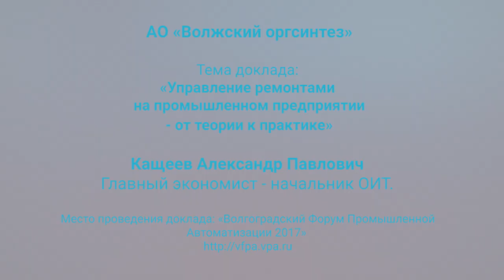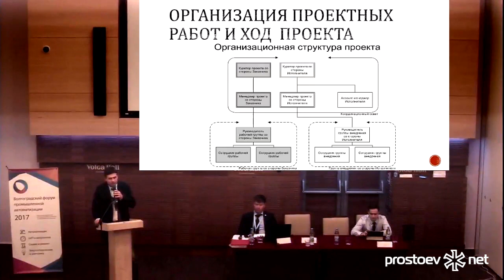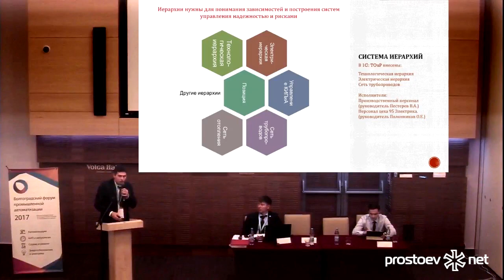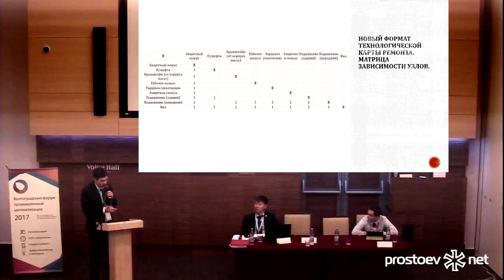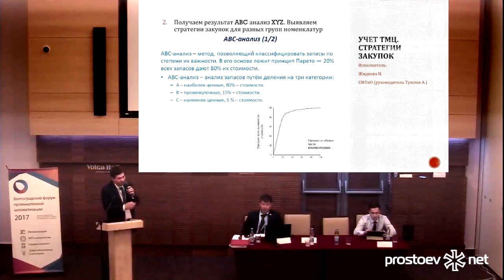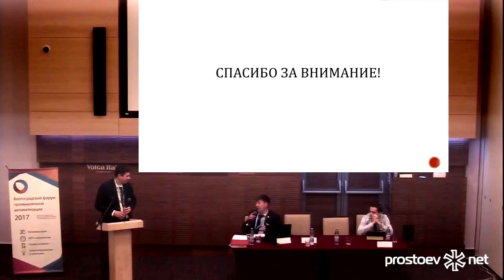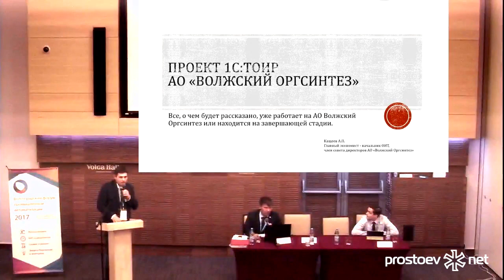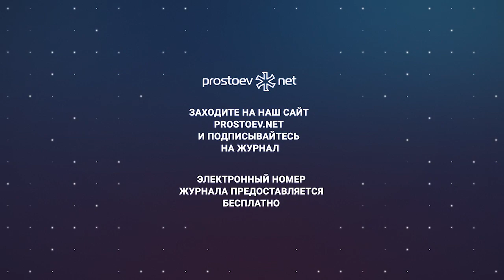1С:ТОиР. Волжский Оргсинтез. Управление ремонтами на промышленном предприятии - от теории к практике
Будьте в курсе всех событий в области промышленной автоматизации - примите участие в Волгоградском Форуме промышленной автоматизации 2018! Реальные Проекты, тенденции развития, актуальные вопросы автоматизации и метрологического обеспечения на производстве. Современное состояние законодательства в области метрологии, экологической и промышленной безопасности. Доклады известных Мировых и Российских брендов. Обсуждение вопросов на тематических круглых столах.

Проект 1С:ТОиР. АО «Волжский Оргсинтез» тема доклада «Управление ремонтами на промышленном предприятии - от теории к практике» Кащеев Александр Павлович Главный экономист - начальник ОИТ, место проведения доклада: «Волгоградский Форум Промышленной Автоматизации 2017»

00:00 prostoev.net
01:38 Необходимость внедрения EAM-системы на АО «Волжский Оргсинтез»
04:03 Современный способ управления производством
04:50 Организация проектных работ и ход проекта
06:03 Трудности в ходе реализации проекта
08:20 Рассмотрим задачу на примере одного насоса 2P320
08:38 Организационная иерархия
09:08 Технологическая иерархия
09:31 Технология и объекты ремонта
09:58 Характеристики насоса. Характеристики позиции
10:18 Электрическая иерархия
10:30 Другие иерархии
10:35 Система иерархий
11:52 Учет наработки и простоев
12:41 Группировка оборудования
13:48 Узловая структура оборудования
13:53 Существуют плановые и неплановые ремонты оборудования полностью процессы мы рассматривать не будем
14:14 Распоряжение на вывод в ремонт
14:56 Планирование выполнения ремонтов
15:14 Регистрация наряд-заказа
15:17 Регистрация акта выполненных работ
15:20 Резюме проведенного непланового ремонта
15:31 Ремонтный цикл насоса
15:33 Годовой план-график ремонтов
16:10 Выполнение работ по графику ППР
16:14 Справочник по ТОиР
16:18 Технологическая карта ремонта
16:25 Новый формат технологической карты ремонта
17:12 Новый формат технологической карты ремонта. Структура операций
17:18 Новый формат технологической карты ремонта. Матрица зависимости узлов
17:45 Новый формат технологической карты ремонта. Структура операций
17:49 Учет фактического времени выполнения
18:08 RFID метки. Пилотный проект на электрическом оборудовании
18:42 Разработка ОИТ.TIMEMARKER
19:22 Учет ТМЦ. Прошлое
19:52 Учет ТМЦ. Эталоны
22:42 Учет ТМЦ. Анализ прошлого
22:47 Учет ТМЦ. Стратегия закупок
25:01 Технология и объекты ремонта
25:07 Учет 3D моделирование и спецификации
25:12 10 блоков процессов ТОиР
25:25 Пример описания процесса
25:32 Общая структура документации
26:47 Планирование загрузки людей
28:10 Диагностика состояния оборудования
28:54 Ответы на вопросы аудитории